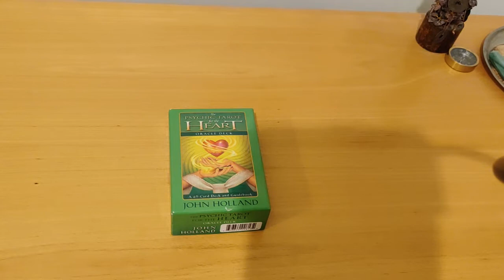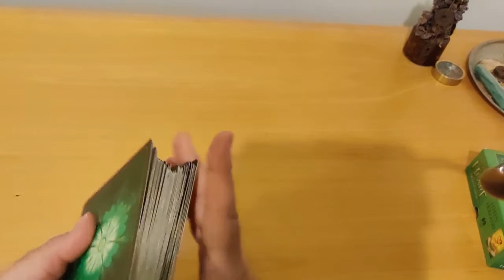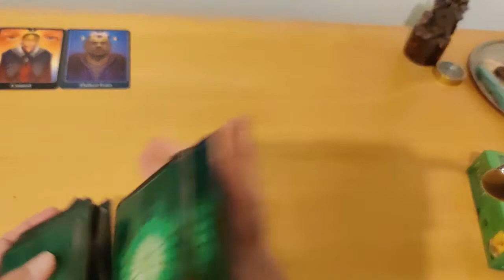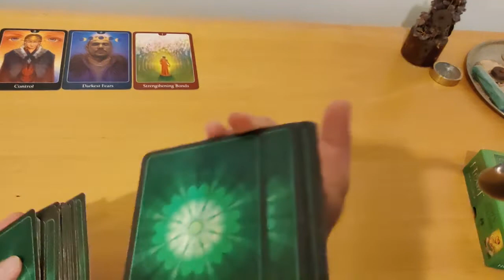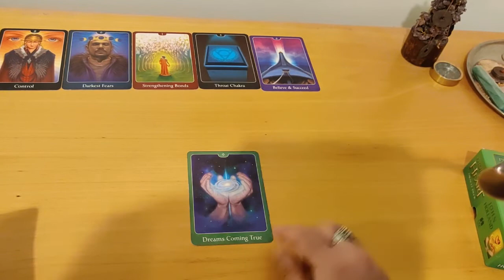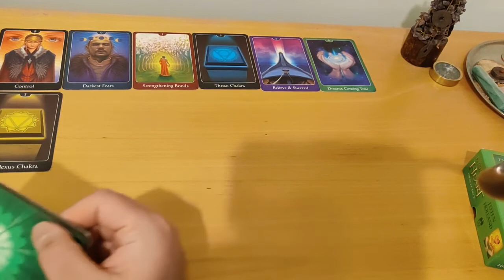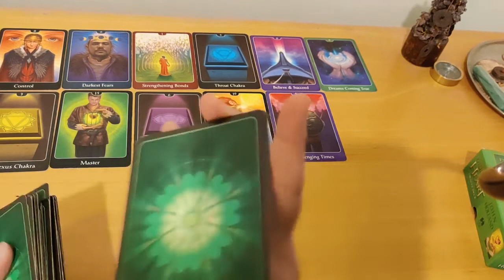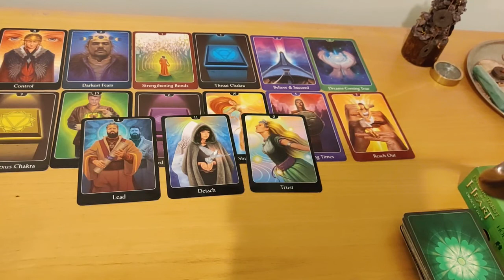Sagittarius Mid December 2021 Tarot reading by Astral Luck